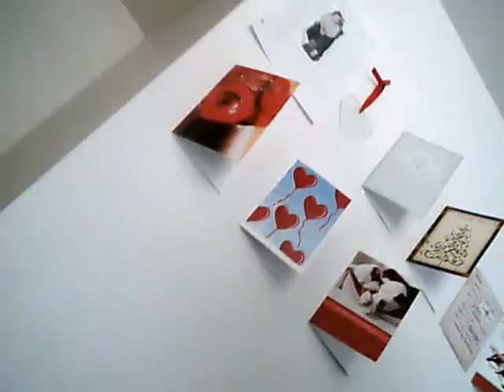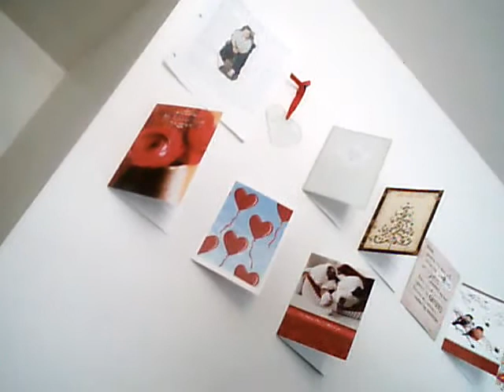me bes weird prt 4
hahahaha im bes weird!!!